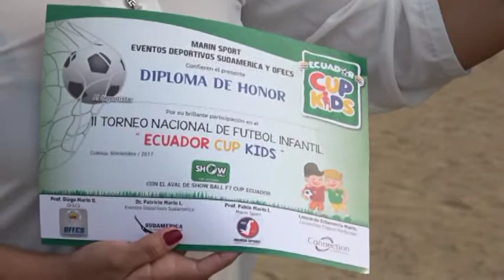07 NOVIEMBRE NIÑOS TALENTOS DE ESCUELA DE FUTBOL ECUADOR CUP KIDS DE NUESTRO CANTON PARTICIPARON EN